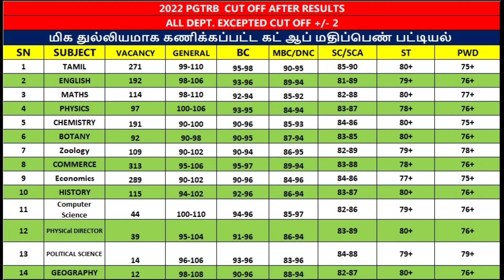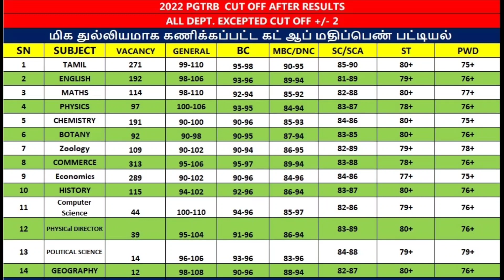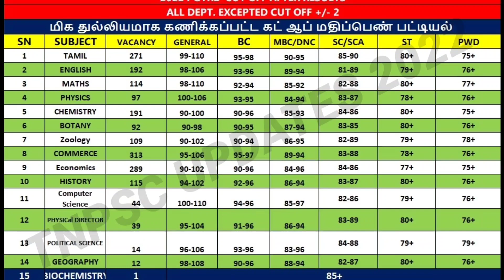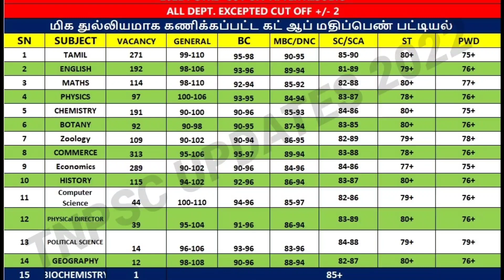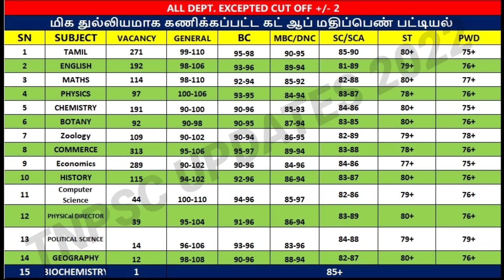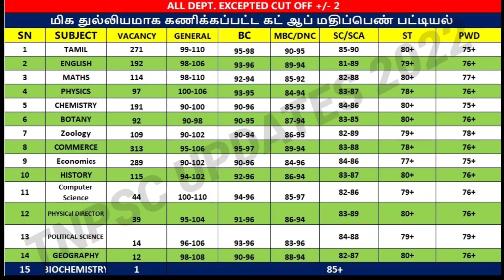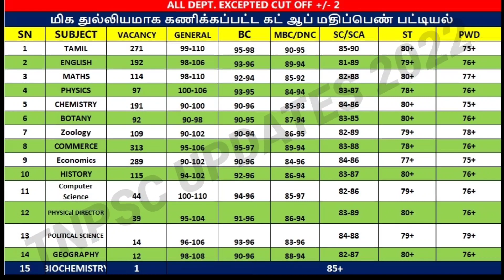Pg trb lastest news 2022/pg trb today news/pg trb Cutoff marks/ineligible candidates pg trb 2022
pg trb
SP TRENDS
How_to_apply_pgtrb_ exam
today news
news today